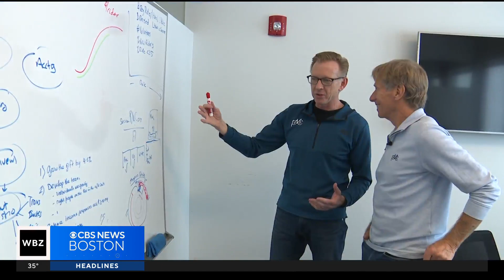Jarrett Collins set to become new Pan-Mass Challenge CEO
The 15-year rider will become the organization's chief executive officer. WBZ-TV's Lisa Hughes reports.